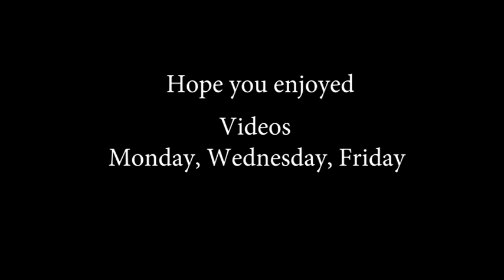DUCKTAPE CHALLENGE IN COLLEGE (GOT IN SHI* TWICE)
Hey, Sorry about the bad camera work from some shots but over all i hope you enjoyed new Challenges every week